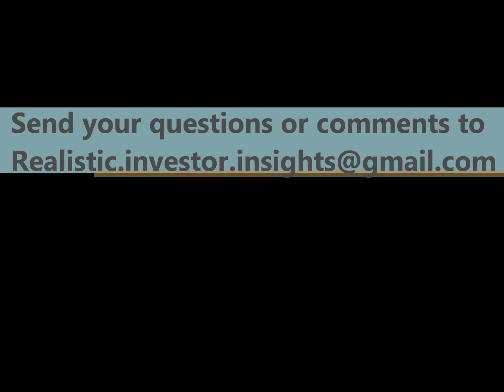Bernanke Announces More Tapering!!!!